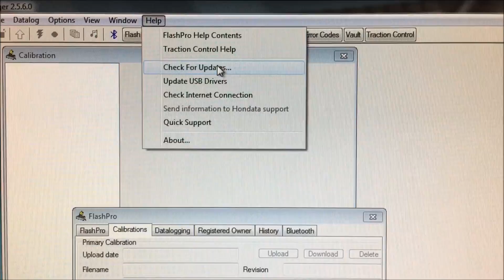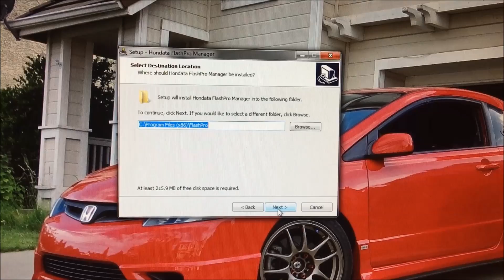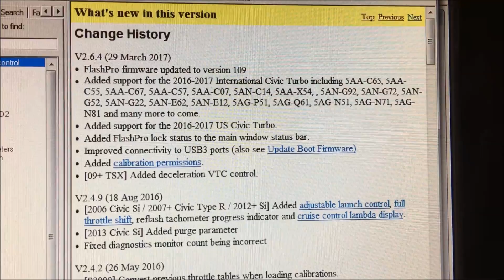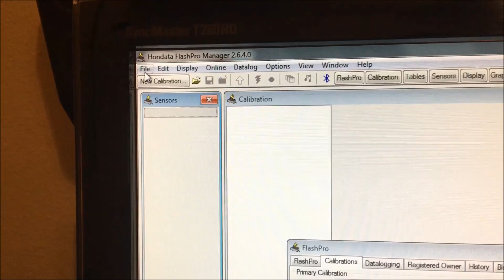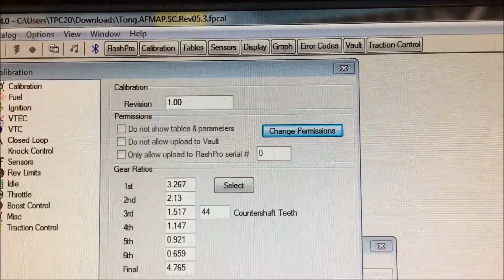Hondata Flashpro Manager Ver 2.6.4 - No More Tune Plagiarism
Hondata's most updated Flashpro Manager software released March 29, 2017. This version gives support to the 10th Generation Honda Civic models, both Internationally and Domestically. The big feature is Permissions. This feature gives tuners the ability to protect their work from plagiarism and/or being duplicated.